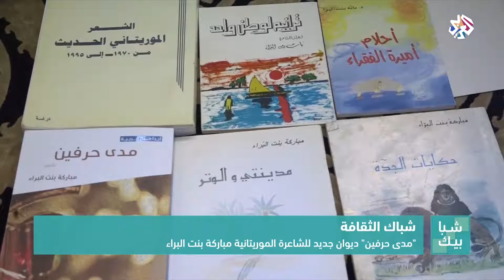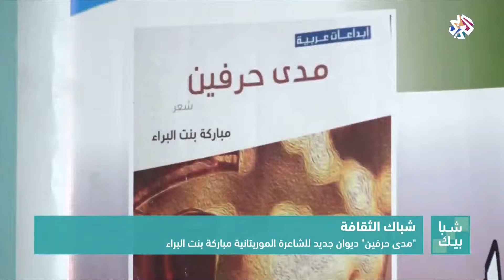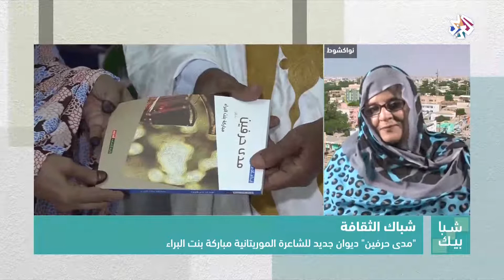شبابيك│"مدى حرفين" ديوان جديد للشاعرة الموريتانية مباركة بنت البراء